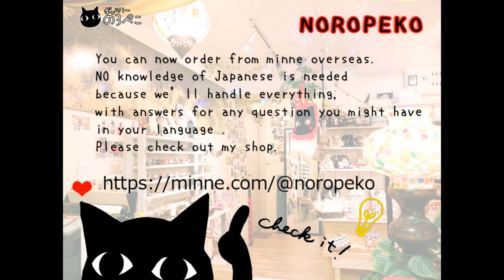hana hanaさん(兵庫県)/猫の生地のミニトートバッグ｜ ギャラリーのろぺこ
バッグインバッグにもなるミニトートバッグ です。ちょこっとそこまでお出かけするのに便利な大きさです～。外側に仕切りがあるポケット。そして内側は仕切り兼ファスナー付きポケットが1つ。さらに2か所ポケットがあります。とても機能的ですね！